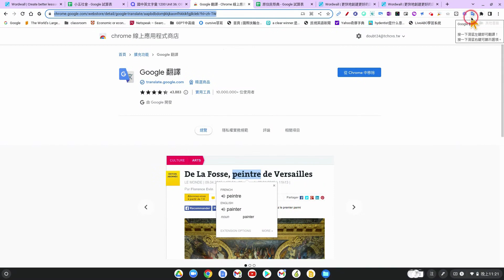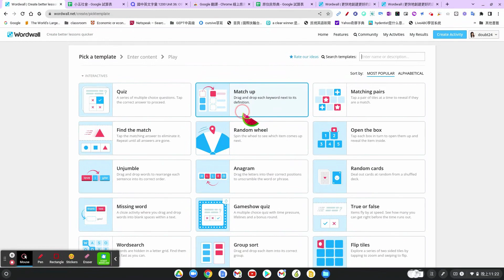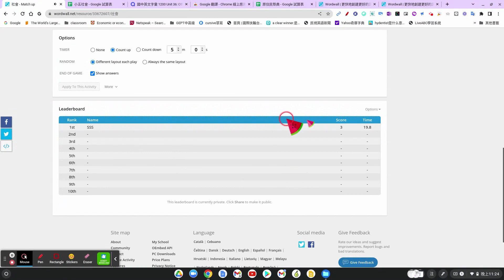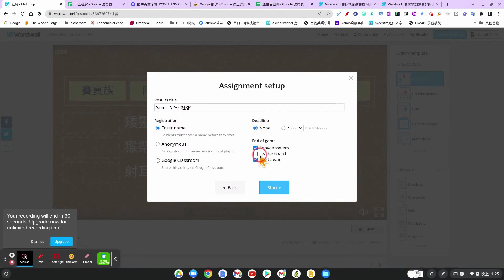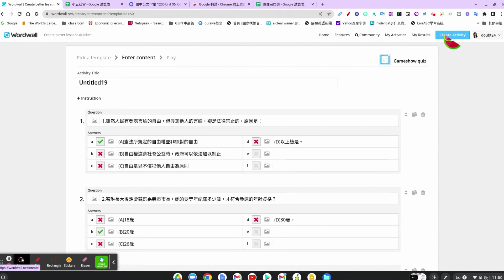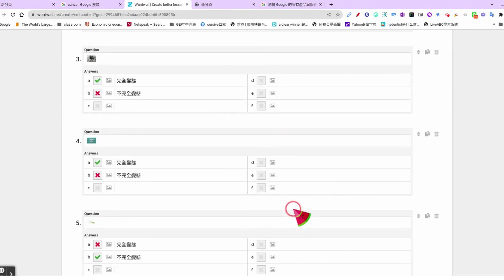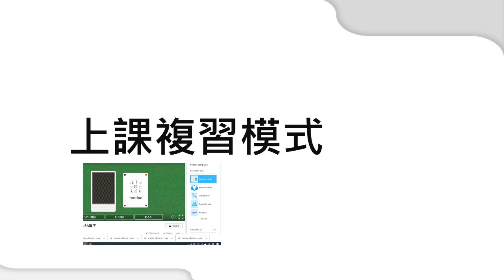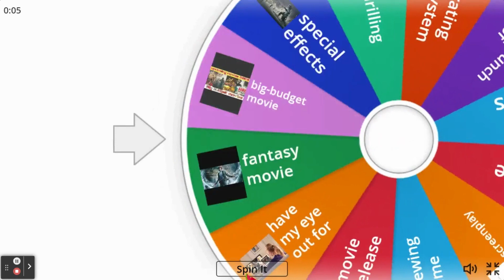萬用即時回饋互動遊戲 以wordwall為例 (Google Trainer: 李偉綾Shirley老師)